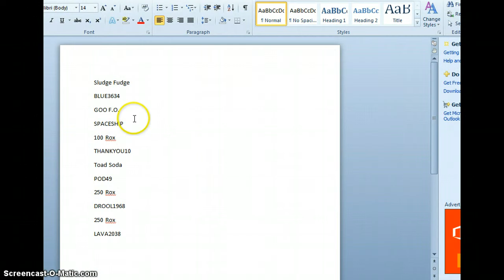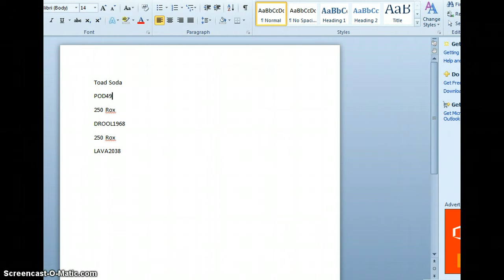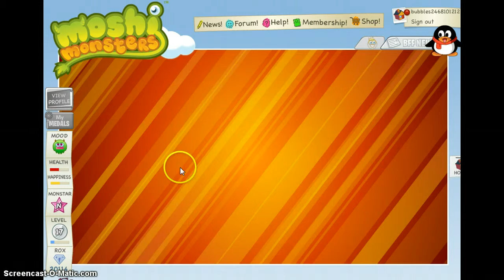Moshi Monsters-Secret and rox Codes and Chocodile Blues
NEW CODES and chocodile blues